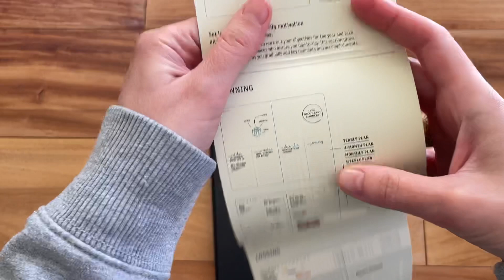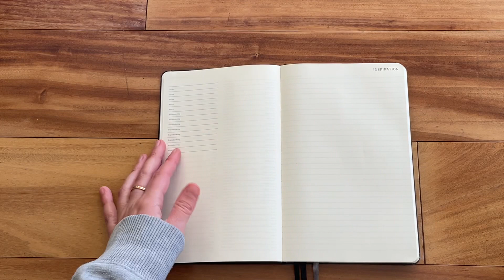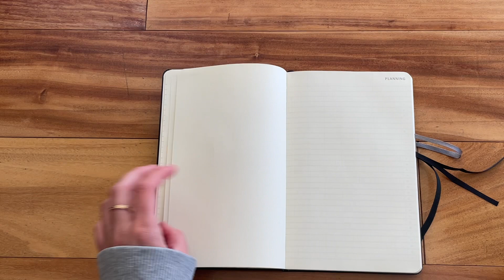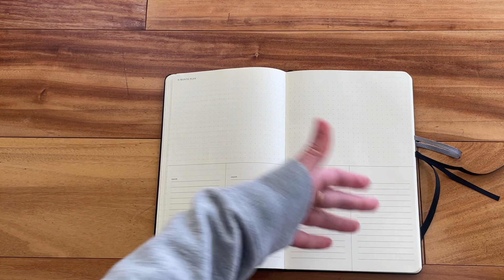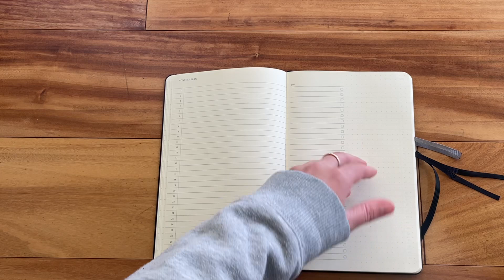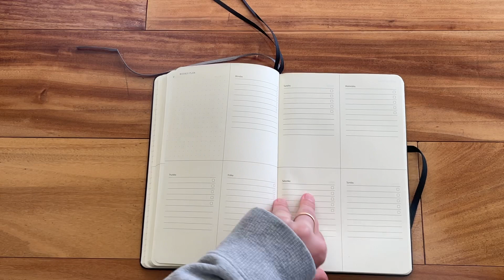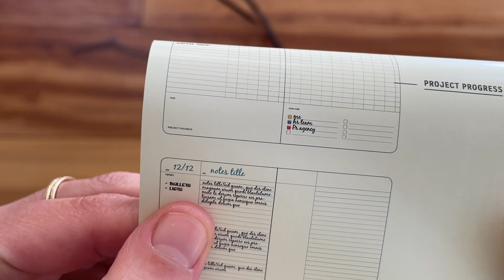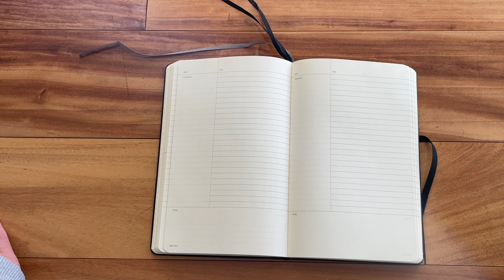Moleskine Pro Project Planner Review and Flip Through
Pro Project Planner Amazon